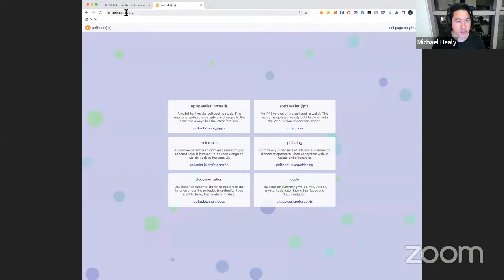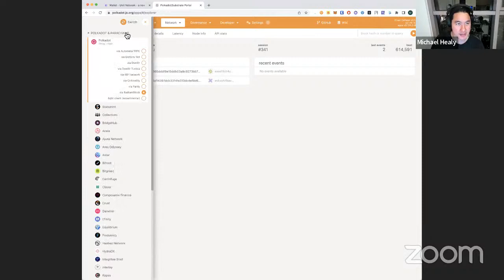Metaverse: Where Digital and Physical merge - Michael Healy - Unit Masters Cohort 14.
Learn from Michael Healy about Metaverse and technology that will empower global communities, generating a more equitable society. How can web3 help with inclusion and diversity?

Unit Masters a free Blockchain Fundamentals Program onboarding people from across the globe to Web3.